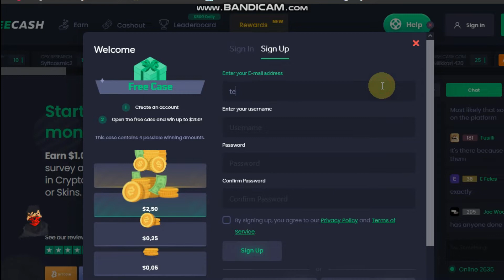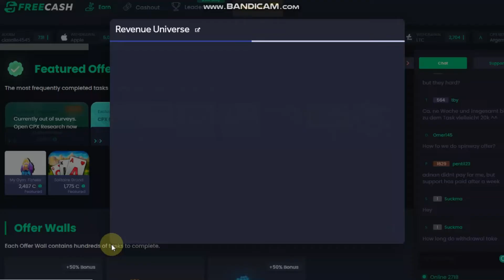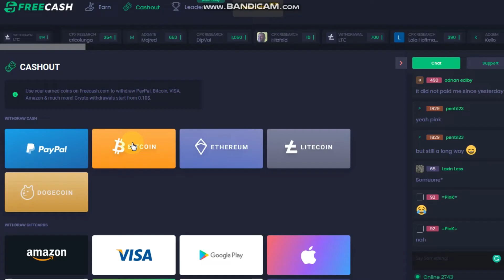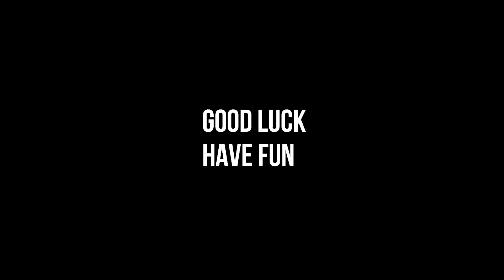How to Earn Money Online By Playing Games ★ EARN 5$ and More NOW! ★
▰▰▰▰▰▰▰OPEN▰▰▰▰▰▰▰

- HERE HOW IT WORKS - LEGIT EARNING
1) Sign up using the link (GET UPTO 5$)
2) Goto earning section and earn by completing tasks

•How to Earn Money Online By Playing Games (SIGN IN NOW)
1) SIGN UP USING THIS LINK AND EARN UP TO 5$ NOW!

2) Earn by Playing Games
3) Cash out your work after earning credits!